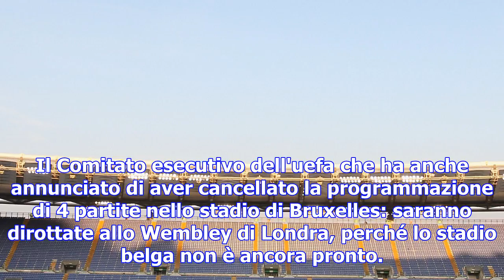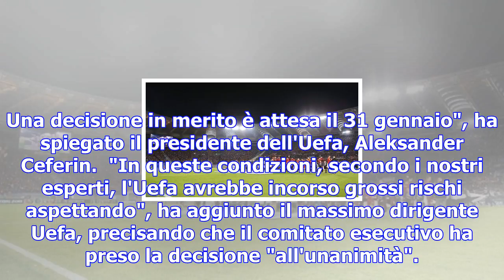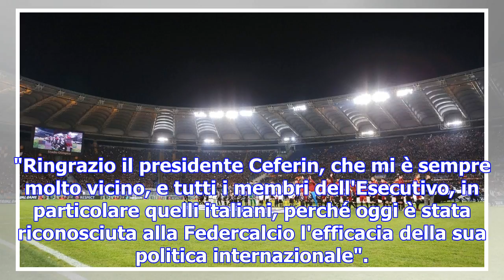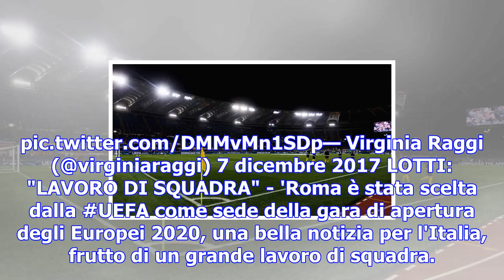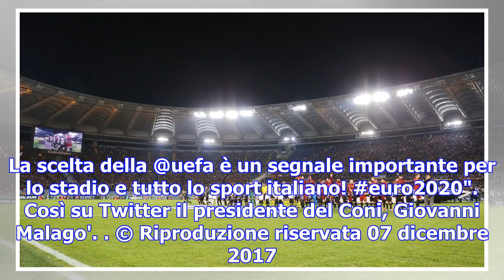Europei 2020, a roma la gara inaugurale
ROMA - Si giocherà a Roma la partita inaugurale degli Europei del 2020. Lo apprende l'Ansa in ambien...